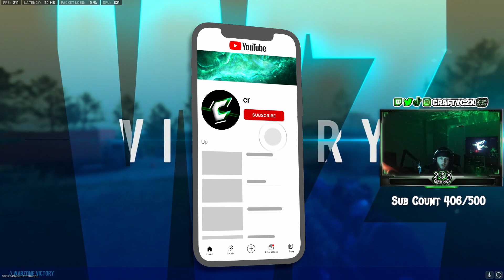the *Zero Recoil* ISO HEMLOCK On Ashika Island! (Best Iso Hemlock Class Setup) 💚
If you guys have any suggestions or want me to use a certain gun.